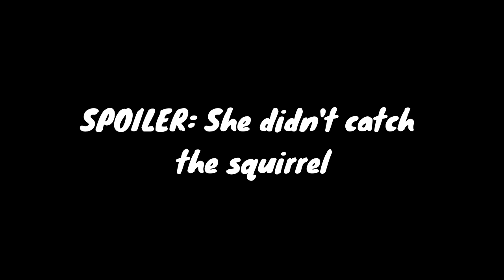Dog Vlog 1 | Catch the Squirrel